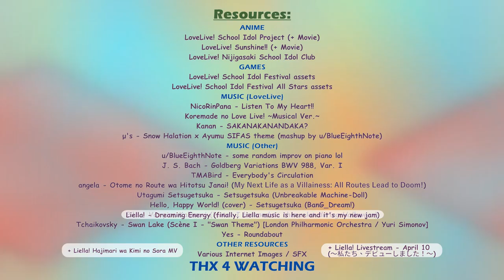A Rudimentary Guide to HAZUKI REN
hazuki ren: calm, artistic, musically-talented, speaks good english, and pure CHAOS
despite the title i doubt the meme-y nature of the vid is gonna a good introduction for new Liella fans at all lol

This video was originally a Happy Birthday Ren video uploaded to r/Otonokizaka on Nov 24, 2020
(video has since been heavily re-edited to be better fit for a liella goof video)

Love Live Liella meme post, Love Live Superstar:
(Thumbnail updated on May 11, I'm still experimenting lol)